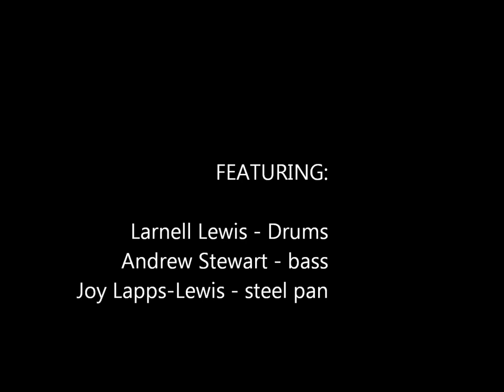"Rise Up" by the Joy Lapps Trio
Joy Lapps Trio -  Larnell Lewis (drums), Andrew Stewart (bass), Joy Lapps-Lewis (steel pan)   performing "Rise Up" at the Oh So Beautiful Showcase at the Gladstone Hotel.